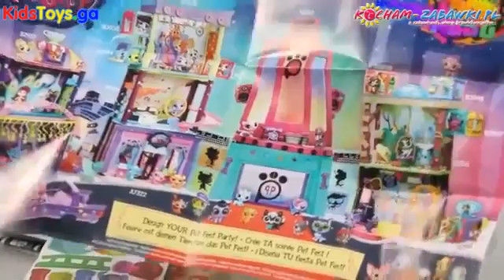Play-Doh Town - Littlest Pet Shop - Day Camp Capers Obóz Chomików - B2958 A7642 - Recenzja